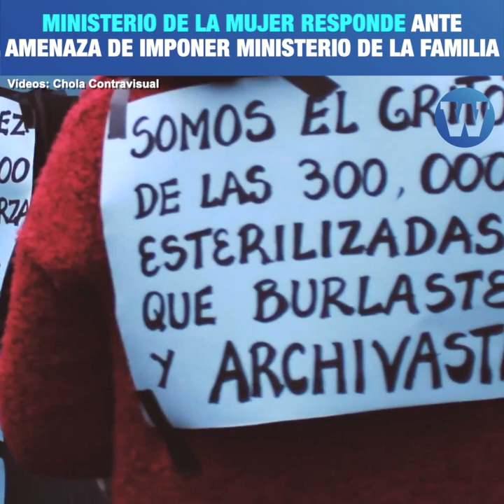Ministerio de la Mujer responde ante amenaza de imponer Ministerio de la Familia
MIMP alerta cómo afectaría la vida de las mujeres, niñas y adolescentes el cambio del nombre a Ministerio de la Familia